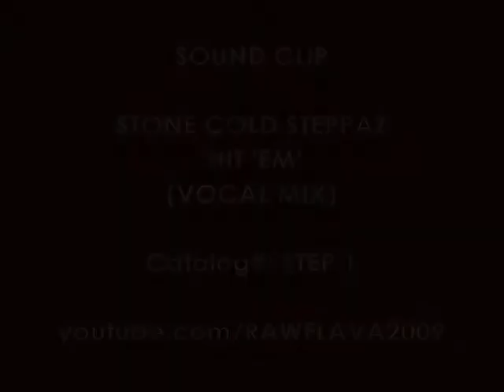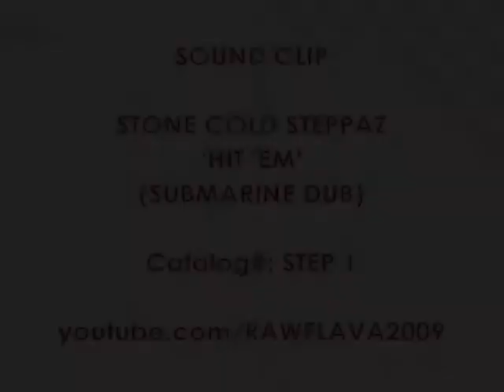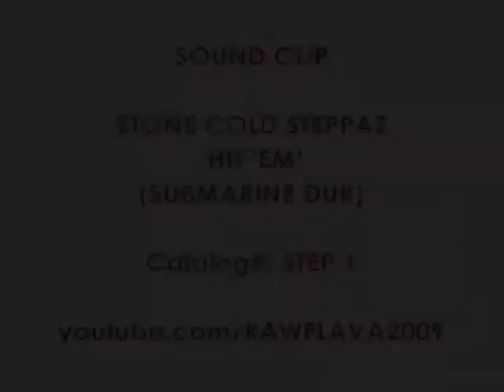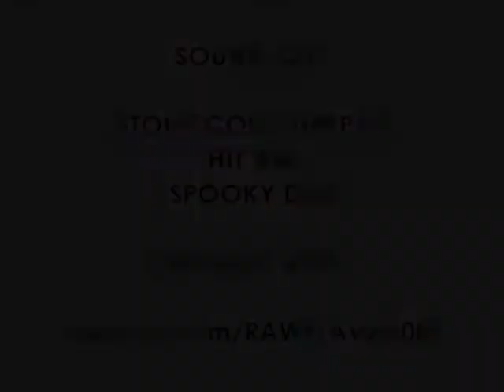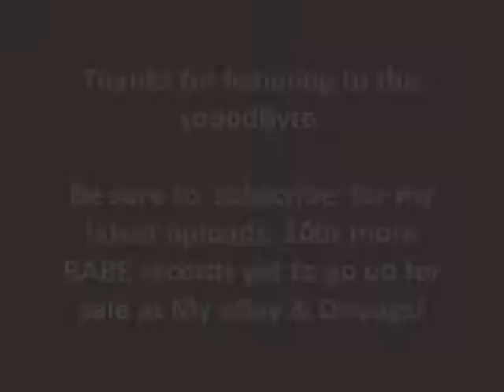STONE COLD STEPPAZ - HIT 'EM (3 Clips)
Sound-byte! (STEP 1)
***RARE 12" GARAGE VINYL***